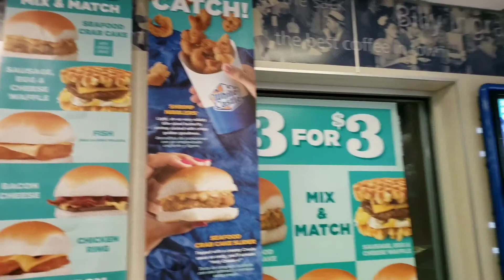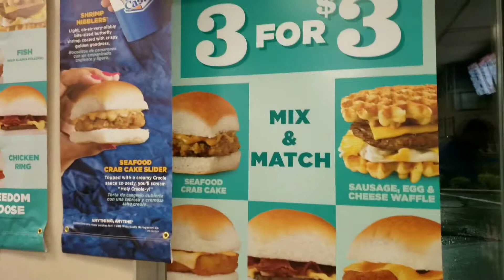eating at White Castle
Theme music and White Castle what could go wrong on this foodie adventure